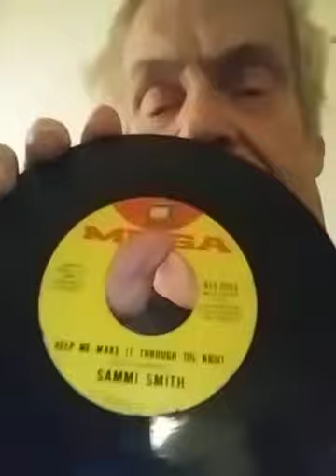October 9, 2020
Help me make it through the night Sammi Smith